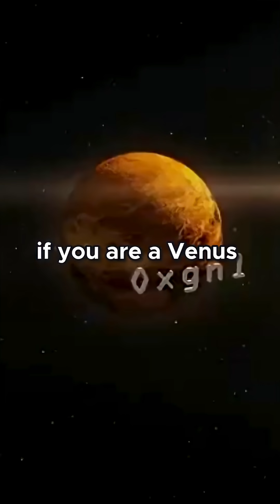From Stardust to Us: How Exploding Stars Made Life Possible on Earth!